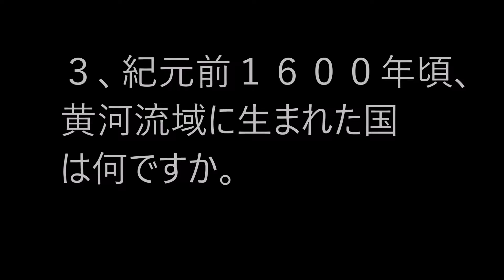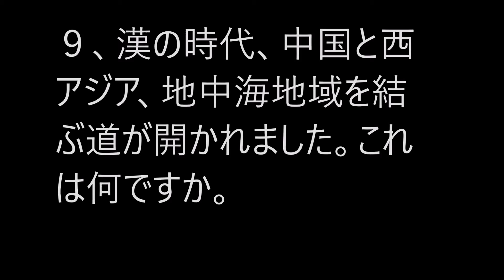中学歴史クイズ 古代の文明２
中学の歴史の学習内容を、簡単なクイズで学習することができます。
今回は、古代の文明です。